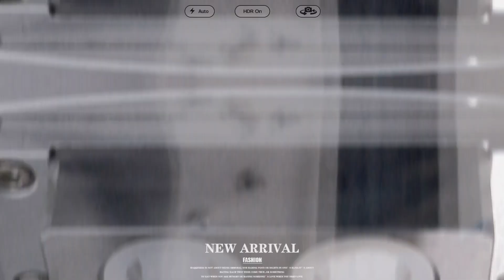One-way exhaust valve assembly machine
Qianyan Intelligent Equipment (Guangdong) Co., Ltd.